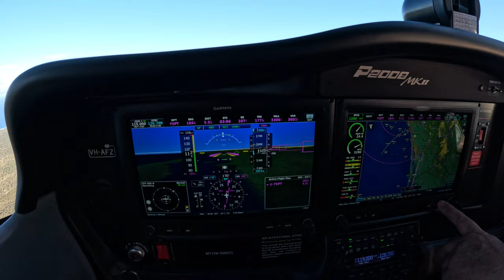TECNAM P2008 MKII TEST FLIGHT - HEADING SOUTH BACK TO YSPT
A good turn of speed from the Rotax engine and wonderful avionics.

A delight to fly.

Perfect 2-seat cross-country machine.